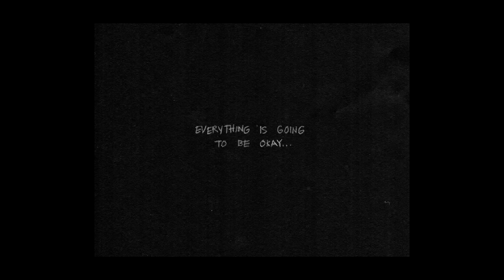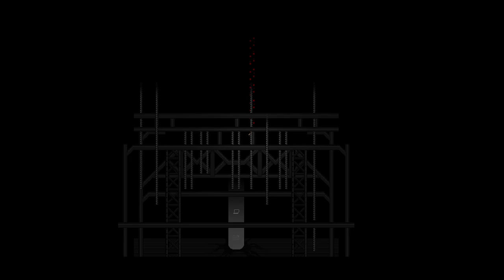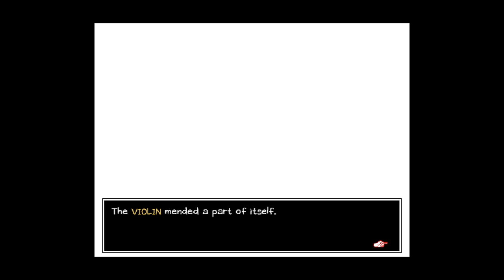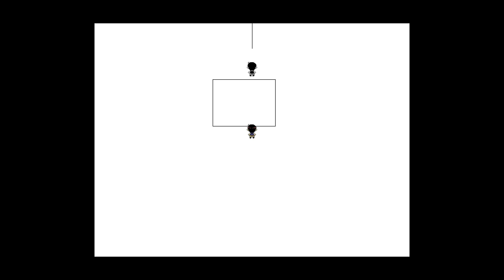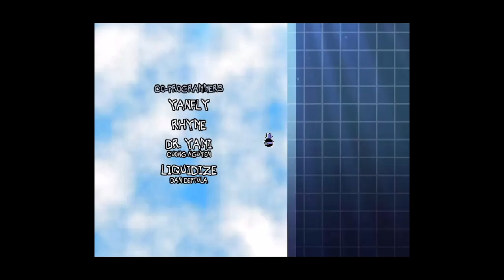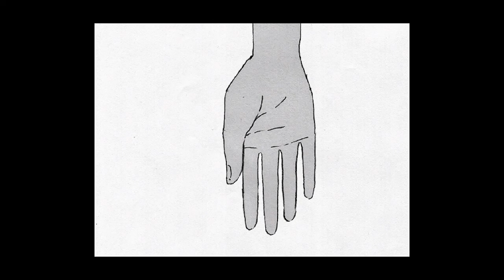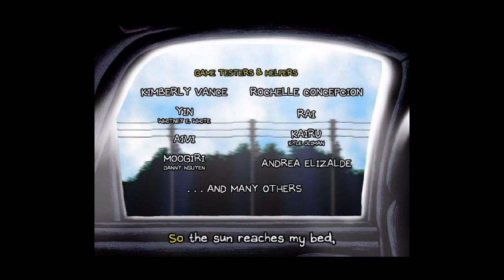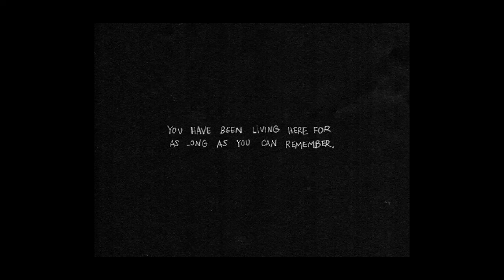The Dark Truth is Finally Revealed... | OMORI (All Endings - Part 11)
I got all the endings for the Sunny route in this video! The good and secret ending, along with some bad endings. I may do the Omori route another time depending on whether people want to see it or not.